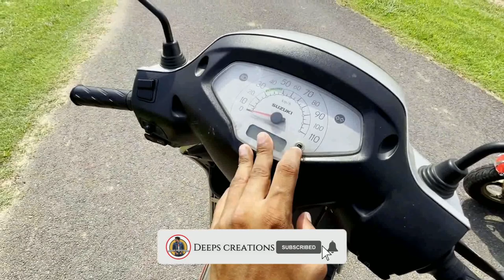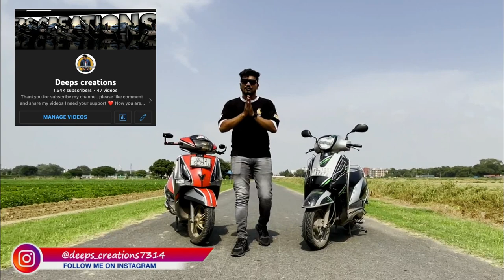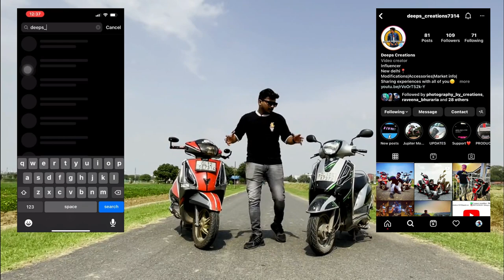NEW PROJECTS FINAL - VLOG 14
Hello everyone, so now i am back with my new projects on my old scooters.

Track: GTA San Andreas (DTB Trap Remix)
CINEMATIC MUSIC-
FACEBOOK Follow and Like my Page on Facebook: -

My Gears Camera – I Phone  13

Mic – GRENARO Wireless Mic Lavalier Microphone with Charging Case